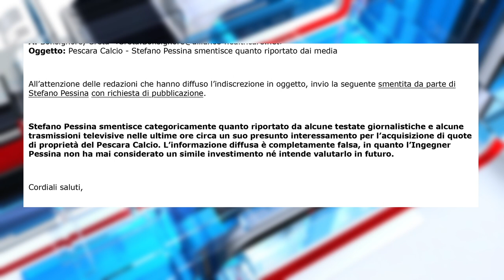Pescara. Pessina smentisce l'interessamento per il Delfino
Domani arriverà il nome del nuovo allenatore del Pescara. Poche ore e si saprà chi guiderà i biancazzurri. Intanto Stefano Pessina smentisce interesse per entrare in società